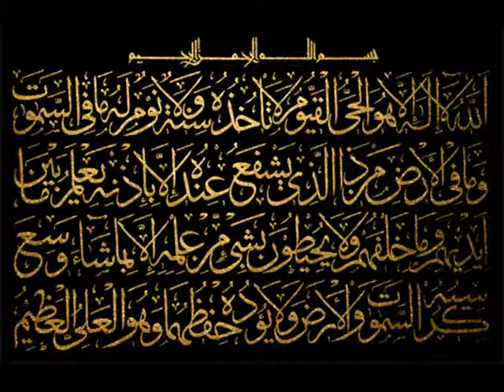Sheikh Abderrahmane el Hachemi rahimahou allah disk2part4